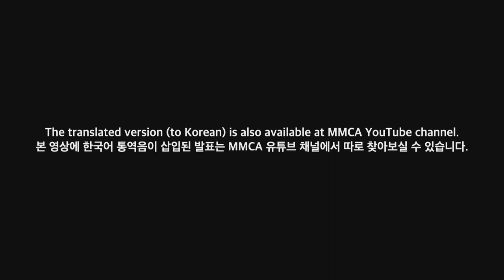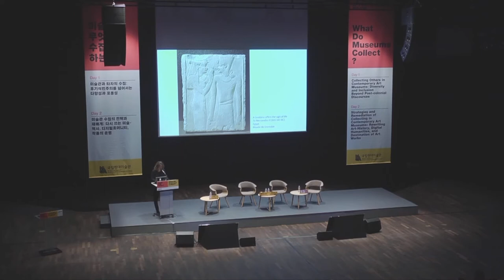Marcella Lista (ENG) |From ‘Les Immatériaux’ to the Contemporary Image|What Do Museums Collect?(8-2)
MMCA's International Symposium
"What Do Museums Collect?"
National Museum of Modern and Contemporary Art, Seoul, Multi-Project Hall
June 28 (Fri), 2019, 1:00-6:20 p.m.
June 29 (Sat), 2019, 1:00-6:00 p.m.

What Do Museums Collect? focuses on two points regarding the direction of collection in contemporary art museums. The first is on 'the others' that belong to different racial, ethnic or cultural groups, at times marginalized. The second is on the diverse issues which emerge along with the 'changes of contemporary art media and forms.'

*Symposium Day 1
1) Tony Bennett (Research Professor in Social and Cultural Theory in the Institute for Culture and Society at Western Sydney University)
“Re-collecting, Re-classifying, Re-ordering: Indigenous Art and the Contemporary Australian Art Field”
2) Lisa Horikawa (Senior Curator in Collection at National Gallery Singapore)
“Unsettling the Centre/Other Divide: Collection Building and Curatorial Strategy of National Gallery Singapore”
3) Yup Jang (Head of Education & Cultural Programs Department at MMCA)
“MMCA's Future Strategy for Collection”
4) Shan Lim (Associate Professor at Dongduk Women’s University)
 "'Collecting', the Origin of the Concept and Possibility of Its Change
5) Joan Young (Director of Curatorial Affairs at Solomon R. Guggenheim Museum)
“Recalibrating a Collection―‘Guggenheim UBS MAP’ Global Art Initiative”

*Symposium Day 2
6) Terry Smith (Andrew W. Mellon Professor of Contemporary Art History and Theory at the University of Pittsburgh)
“Why Collect Now? If So, How? Challenges to Modern and Contemporary Art Museums”
7) Sven Beckstette (Curator at Nationalgalerie im Hamburger Bahnhof–Museum für Gegenwart–Berlin)
“On the Exhibition, Hello World, Revising a Collection”
8) Marcella Lista, Chief Curator in New Media Collection at the Center Pompidou
“From Les Immatériaux to the Contemporary Image: Collecting, Conserving, and Presenting at the Center Pompidou”
9) Emily Pugh, Digital Humanities Specialist at Getty Research Institute
“When Archives Become Form: Collections, Information, and Access”
10) Sunhee Jang (Associate Curator of Research at MMCA)
“The Life and Death of Works of Art”
11) Inhwan Oh (Associate Professor in the Department of Painting at Seoul National University)
“Towards a Sustainable Art Practice”
12) Beryl Graham (Professor in New Media Art at the University of Sunderland)
“New Materialities and New Collecting: Future Exhibiting and Audiences after New Media Art”